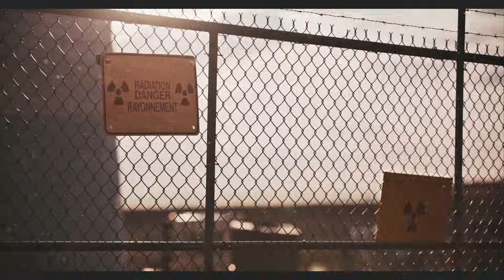Why Nuclear Power Can’t Fix the Grid: Cost, Delays, Risks & the SMR Reality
Nuclear power is often framed as the clean, reliable solution to America’s electricity crisis — but the reality is far more complicated.

In this episode of The Clean Energy Edge Podcast, Russ Bates breaks down why nuclear power struggles to address today’s grid challenges, focusing on the three issues that matter most right now: cost, schedule, and risk. Drawing on recent U.S. nuclear projects and real-world examples, the episode explains why nuclear plants take decades to deliver power, why costs routinely spiral into the tens of billions, and why high-consequence risks — from accidents to security threats — can’t be ignored

The conversation also takes a hard look at Small Modular Reactors (SMRs) — why they sound promising, but why they are not yet commercially viable or scalable for the 2020s.

This episode isn’t anti-nuclear — it’s about alignment. At a time when the grid needs fast, flexible, and affordable solutions, nuclear power simply doesn’t match the urgency of the moment.